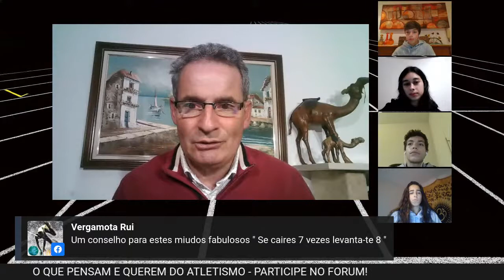JOVENS ATLETAS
O QUE PENSAM E QUEREM DO ATLETISMO
Será o tema abordado por:
Beatriz Mendes
Carolina Marçal
Gonçalo Neves
Rodrigo Silva
Como habitualmente, quinta-feira às 21h, em direto no Facebook e YouTube!